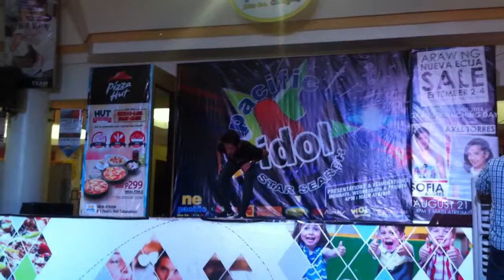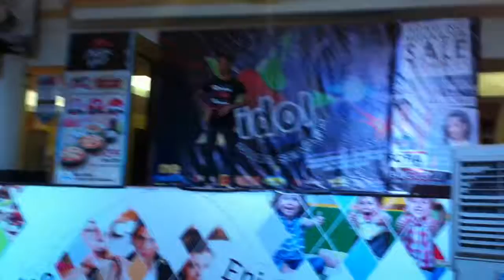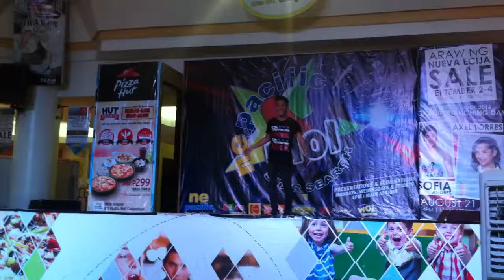Audition Piece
Audition:
Pacifi Idol Star Search